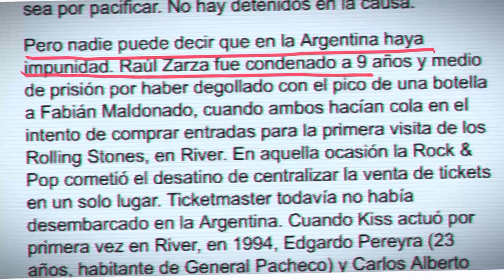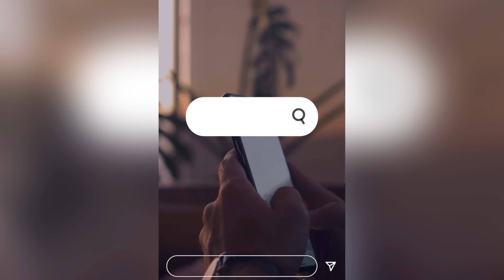THE ROLLING STONES a ARGENTINA NADIE te conto LO QUE verdaderamente OCURRIO!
COLABORA con una AYUDA MINIMA $ 🙏:
(estoy juntando para adquirir bibliografia para NUEVAS BIODATAS!)

🎬Recomendación para MARATONEAR en el canal:🎬

NADIE TE CONTÓ lo que ocurrió en la llegada de THE ROLLING STONES a ARGENTINA!

The rolling stones,Los Stones en Argentina,Rockdata,Rock nacional,El día q vinieron los Stones a Argentina